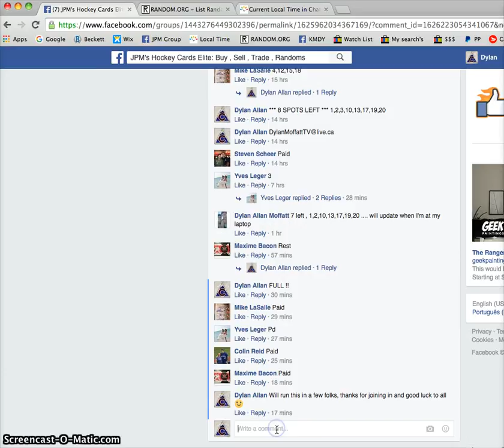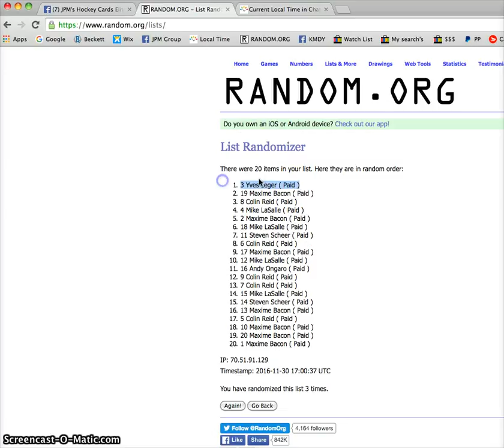Razz #213: Alex Galchenyuk Booklet - 11/30/2016